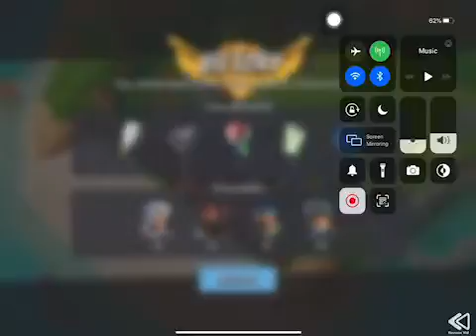Boom Beach - Defend 309 (Hammerman Of The Hunt Stage 5 Reverse)